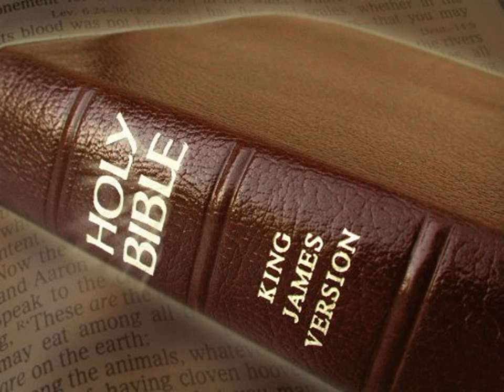King James Version Bible Audiobook Book of II Chronicles Chapter 19